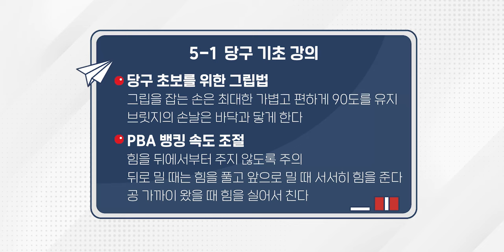웰컴 당구아카데미2ㅣ5교시-1편(당구 기초) 미친 텐션의 미녀 신입생의 등장?!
“안녕하세요~ 미녀 당구 캐스터 김선신입니다!“

지금까지는 조교들이 등장했다면
오늘은 정말 당구를 잘 못치는 신입생이 등장했다!!

온갖 꿀팁과 노하우를 방출하는 웰컴 당구아카데미 이상대 교수님의 특강!